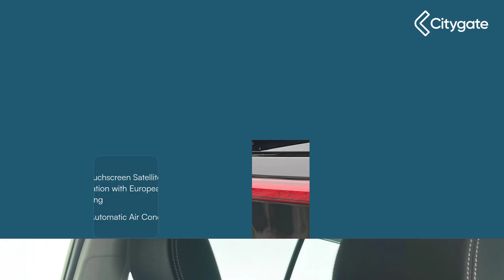Kia Sportage - 1.6 GDi 2 SUV 5dr Petrol Manual Euro 6 (s/s) (130 bhp) - Citygate Kia Watford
Top Vehicle Features:
⭐ 8in Touchscreen Satellite Navigation with European Mapping and Traffic Messaging Channel - TMC
⭐ Dual Automatic Air Conditioning
⭐ Cruise Control with Speed Limiter
⭐ Rear Parking Sensors with Reversing Camera System
⭐ Heated Front Seats and Outer Rear Seats
⭐ Lane Keep Assist System
⭐ Privacy Glass - Rear Windows and Tailgate

Interior:
✅ Bluetooth with Music Streaming
✅ USB Port for Connection of a Media Device
✅ Front and Rear USB Charging Port
✅ Apple CarPlay / Android Auto
✅ Voice Control
✅ Telematics System with UVO Connect Services
✅ 3.5in Supervision Monochrome Cluster Display
✅ Kia Connected Services Featuring TomTom - Traffic - Speed Cameras - Local Search and Weather Updates
✅ Leather Trimmed Gearshift
✅ Gear Shift Indicator
✅ Glovebox with Illumination
✅ Ignition Keyhole Illumination
✅ Metallic Finish Centre Fascia Trim
✅ Satin Chrome Interior Door Handles
✅ Centre Cabin Light
✅ Front Cabin LED Map Light with Sunglasses Case
✅ Auto Dimming Rear-View Mirror
✅ Light Grey Headlining
✅  Premium Cloth Upholstery
✅ Centre Console Storage Box
✅ Front and Rear Centre Armrests
✅ Cupholders in Rear Armrest
✅ 60-40 Split Folding Rear Seats
✅ Height Adjustable Drivers Seat
✅ Head Rests - Front Active
✅ All-Round Height Adjustable Head Rests
✅ Lumbar Support
✅ Front Seatback Pockets
✅ Front and Rear Door Storage
✅ Front Door Courtesy Reflectors
✅ Luggage Area Load Cover
✅ Luggage Area Light
✅ Coat Hooks - Rear
✅ Luggage Net Hooks
✅ Cupholders in Front x2
✅ Rear Ventilation Duct
✅ 3 x Passenger Assist Grips
✅ Driver and Passenger Sunvisors with Vanity Mirror and Illumination
✅ 12V Power Sockets - Front and Rear Consoles

Exterior:
✅ 17in Alloy Wheels
✅ Rear Spoiler
✅ Roof Rails
✅ All-Round Electric Windows with Drivers Auto Up-Down Function
✅ Tinted Glass
✅ Electrically Folding, Adjustable and Heated Door Mirrors with LED Indicators
✅ Black Side Sill and Wheel Arch Body Mouldings
✅ Body Coloured Door Mirrors
✅ Body Coloured Exterior Door Handles with Chrome Insert
✅ Chrome Front Bumper Insert
✅ Chrome Front Grille Surround
✅ Chrome Window Surrounds
✅ High Gloss Black Diamond Mesh Radiator Grille
✅ Power Assisted Steering (PAS)

Safety:
✅ Bi-Function Halogen Headlights with LED Daytime Running Lights
✅ Headlights - High Beam Assist
✅ Projection Front Fog Lights
✅ Automatic Light Control
✅ Rain Sensor - Automatic Windscreen Wipers
✅ Welcome and Follow-Me-Home Light Functionality
✅ Tyre Pressure Monitoring System
✅ Windscreen Washer Level Warning
✅ Remote Central Locking
✅ Advanced Anti-Theft System including Immobiliser and Alarm
✅ Speed Limit Information Function
✅ Impact Sensing Auto Door Unlocking
✅ Speed Sensing Auto Door Locking
✅ Interior Door Lock-Unlock Function
✅ Emergency Stop Signalling System
✅ Driver Attention Warning
✅ Emergency Stop Signalling
✅ Trailer Stability Assist
✅ Downhill Brake Control
✅ Driver Airbag
✅ Front Passenger Airbag Cut Off Switch
✅ Twin Curtain Airbags with Roll-Over Sensor
✅ ISOFIX Child Seat Top Tethers and Anchor Fixings
✅ Visible Vehicle Identification Number - VIN
✅ Front Seatbelt Height Adjusters

Technical:
✅ Power Assisted Steering: Power Steering
✅ CO: 0.5
✅ CO2 (g/km): 153
✅ HC: 0.014
✅ Noise Level dB(A): 71
✅ NOx: 0.022
✅ Particles: 0.0002
✅ Standard Euro Emissions: EURO 6
✅ WLTP - CO2 (g/km) - Comb: 166
✅ Camshaft: DOHC
✅ Catalytic Convertor: Yes
✅ CC: 1591
✅ Cylinder Layout: IN-LINE
✅ Cylinders: 4
✅ Cylinders: 77
✅ Cylinders: 85.4
✅ Engine Code: G4FD-6
✅ Engine Layout: FRONT TRANSVERSE
✅ Fuel Delivery: MULTI POINT FUEL INJECTION
✅ Gears: 6 SPEED
✅ Number of Valves: 16
✅ Transmission: MANUAL
✅ WLTP - FC (l/100km) - C...